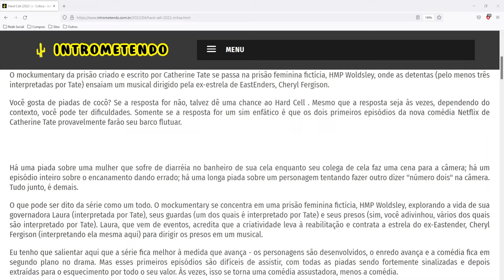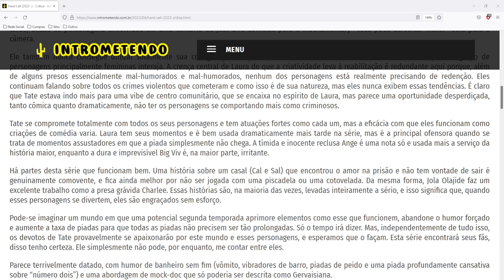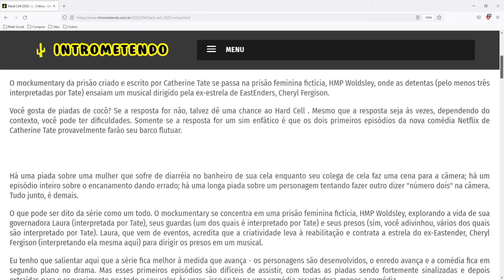Hard Cell (2022– ) - Crítica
O mockumentary da prisão criado e escrito por Catherine Tate se passa na prisão feminina fictícia, HMP Woldsley, onde as detentas (pelo menos três interpretadas por Tate) ensaiam um musical dirigido pela ex-estrela de EastEnders, Cheryl Fergison. Você gosta de piadas de cocô? Se a resposta for não, talvez dê uma chance ao Hard Cell . Mesmo que a resposta seja às vezes, dependendo do contexto, você pode ter dificuldades. Somente se a resposta for um sim enfático é que os dois primeiros episódios da nova comédia Netflix de Catherine Tate provavelmente farão seu barco flutuar.